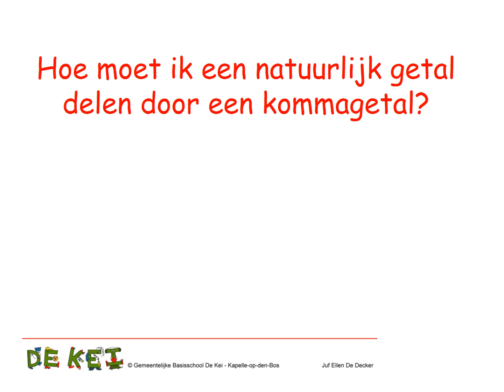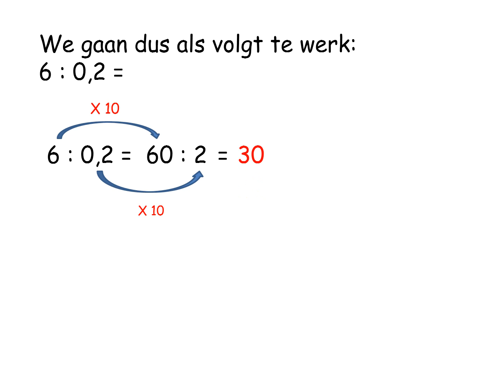natuurlijk getal delen door kommagetal